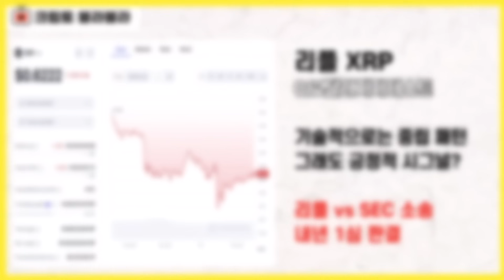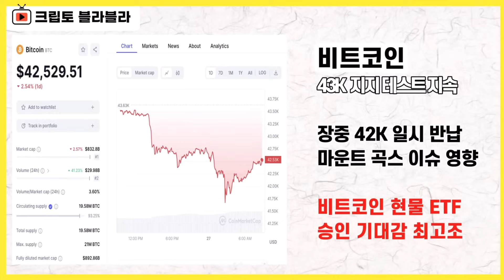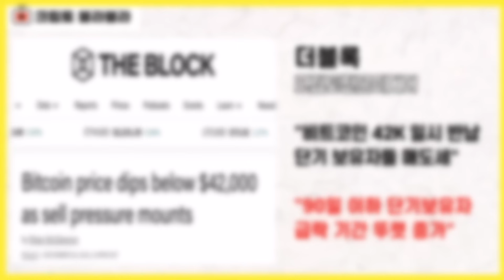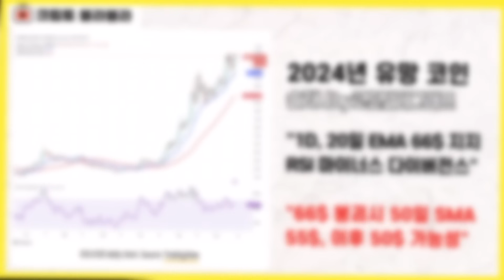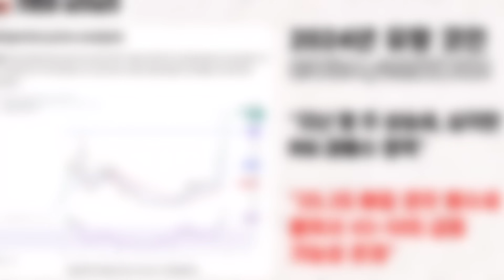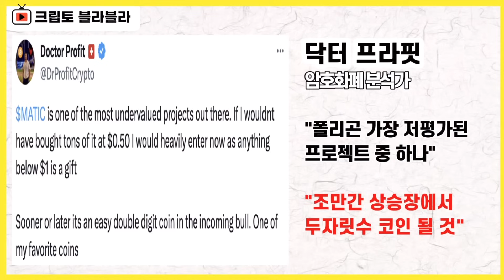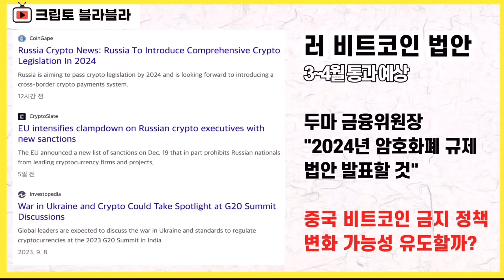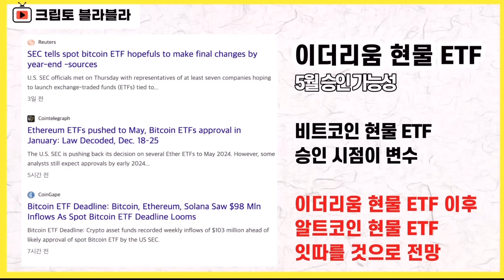이 코인들 놓치면 후회한다? ⎮ 비트코인, 솔라나, 리플, 인젝티브, 비트코인etf, 비트코인가격, 비트코인전망, 크립토 블라블라